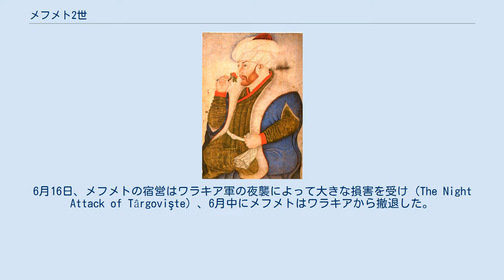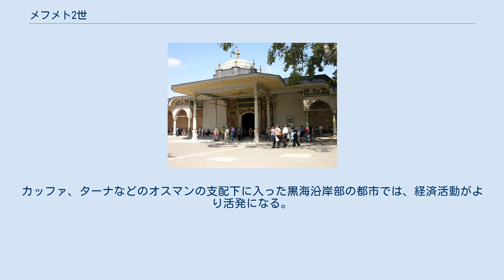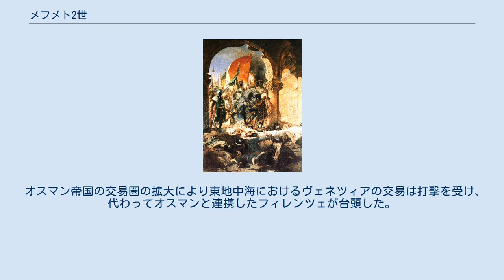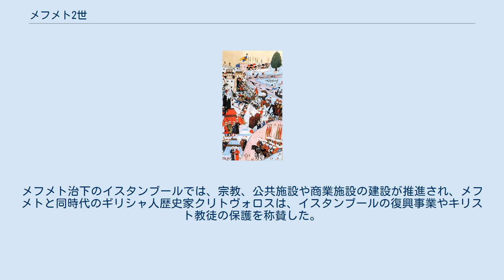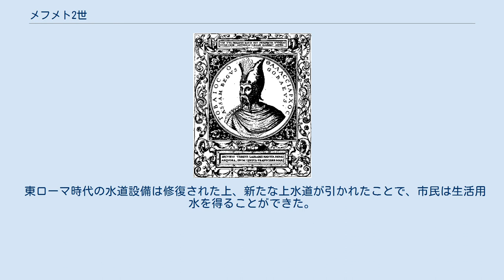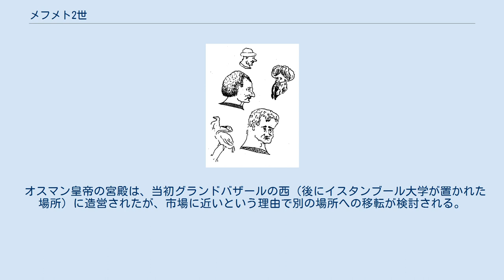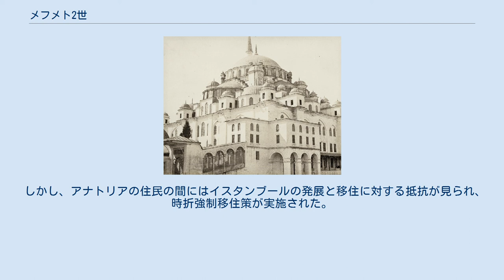メフメト2世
メフメト2世（トルコ語: II. Mehmet、1432年3月30日 - 1481年5月3日）は、オスマン帝国の第7代スルタン（皇帝、在位: 1444年 - 1446年、1451年2月3日 - 1481年5月3日）。
 コンスタンティノープル（イスタンブール）を攻略して東ローマ帝国を滅ぼし、オスマン帝国の版図を大幅に広げる。
30年以上に渡る征服事業から、「征服者（ファーティフ Fatih）」と呼ばれた。
 メフメトは30年にわたる2度目の治世において、コンスタンティノープルやバルカン半島の諸国、アナトリア半島のトルコ人の諸勢力を征服し、オスマン朝の勢力を急速に拡大させた。
これによりオスマン朝は帝国と呼び得る内実を獲得することになる。
 コンスタンティノープル征服後、メフメトは「征服の父」「2つの海と2つの大陸の支配者」という称号を用いた。
オスマンの勢力拡大はヨーロッパ諸国にとっての脅威であり、メフメトは「破壊者」「キリスト教最大の敵」「血にまみれた君主」と恐れられた。
その征服活動よりしばしばアレクサンドロス大王と比較され、彼自身もアレクサンドロスの伝記を好んで読んでいた。
 メフメトはイスラーム以外にヨーロッパの文化にも理解を示し、宮廷には国際的な空気が流れていた。
そのため、ルネサンス君主の1人に数えられることもある。
 メフメトの後に即位したオスマン帝国の皇帝はもっぱらイスラームの文化に関心を持ち、宮廷から多文化が共存する空気は失われた。
 少年時代のメフメト2世の落書き。
ビザンツの彫像あるいはイタリアの絵画に対する関心を表していると言われる。
 オスマン皇帝ムラト2世とヨーロッパ出身の奴隷ヒュマ・ハトゥンの子として、首都エディルネの宮殿で生まれる。
幼少期は家庭教師のダイイ・ハトゥンに養育され、エディルネで過ごした。
継母であるセルビア公ジュラジ・ブランコヴィチの娘マラから東ローマ帝国の首都コンスタンティノープルを描いた絵を見せられ、町に強い興味を抱くようになる。
 1443年、オスマン帝国の慣習に従ってメフメトはマニサに知事として赴任し、神学者グラニの元で勉学に励む。
 オスマン帝国がハンガリー王国、カラマン侯国と和約を結んだ後、1444年にメフメトは父から譲位されてスルタン位に就く。
ムラトは大宰相のチャンダルル・ハリル・パシャにメフメトの補佐を任せ、マニサで隠遁生活を送った。
メフメトは補佐役のハリル・パシャをララ（じい）と呼んだが、打ち解けることはできなかった。
 1444年9月、ハンガリーのフニャディ・ヤーノシュとポーランド王ヴワディスワフ3世が率いるヨーロッパ連合軍がトランシルヴァニア、ブルガリアに侵入したとき、ハリル・パシャはメフメトには対処が困難だと考え、ムラトに復位を求めた。
ムラトはヴァルナの戦いでヨーロッパ連合軍に勝利した後に退位するが、1445年にエディルネでイェニチェリの反乱が起きた時、ムラトは再び復位を要請される。
1446年にメフメトは帝位を返上し、領地のマニサに戻った。
メフメトは自身を軽んじたハリル・パシャに敵愾心を抱き、ザガノス・パシャらメフメトの側近たちは敵意を煽った。
 領地に帰還したメフメトはヴェネツィア共和国の船舶を襲撃し、ネグロポンテなどのヴェネツィアの支配下にあるエーゲ海の都市や島を襲撃した。
一方でイスラーム世界や西欧の知識人をマニサに呼び寄せ、過去の歴史家や哲学者についての教えを受けていた。
時にはムラトの軍事行動に従軍し、1448年のコソヴォの戦いや1450年のアルバニア遠征に従軍した。
 アルバニア遠征から帰国後、ムラトはメフメトとアナトリアのドゥルカディル侯国の王女シット・ハトゥンの婚姻を成立させる。
1450年から1451年にかけての冬、エディルネで3か月にわたる結婚式が開かれた。
 1451年のメフメト2世の即位 1451年2月3日にムラトが崩御し、メフメトは父帝の崩御を知らせる使節が現れた時、彼らを喜んで迎えたという。
この時、報告を聞いたメフメトは「我を愛する者は後に続け」と叫んで馬にまたがり、エディルネに直行したと伝えられている。
同日、エディルネに到着したメフメトは2度目の即位を経験する。
 即位に際して幼少の弟アフメトを風呂場で絞殺させ、イェニチェリの忠誠を確保するために賞与を支払った。
後...